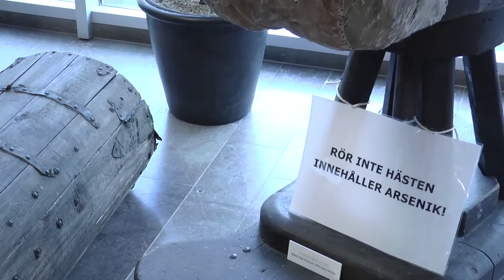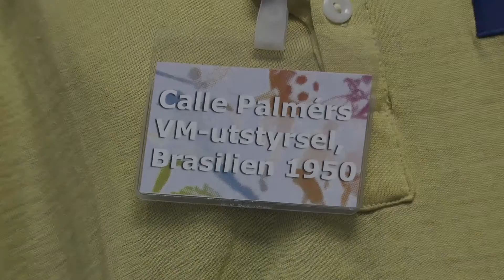Antennen: Reportage från Malmö Idrottsmuseum